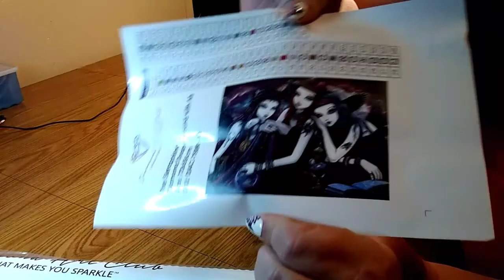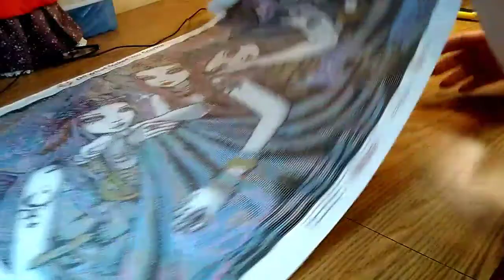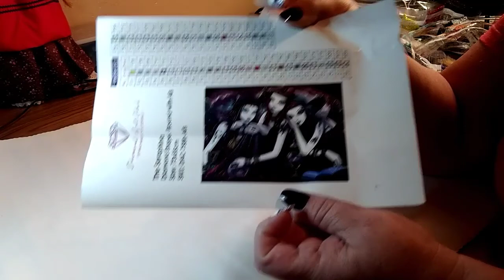Excited for this unboxing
My first Diamond Art Club unboxing
The Seraphina by Myka Jelina